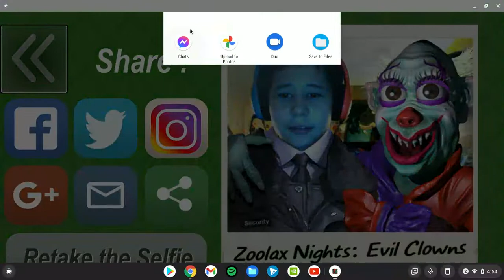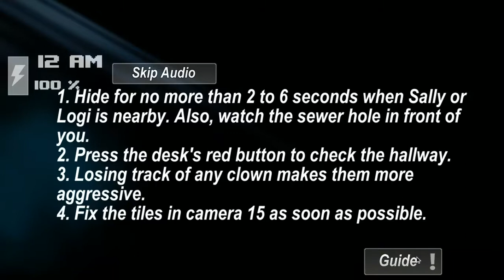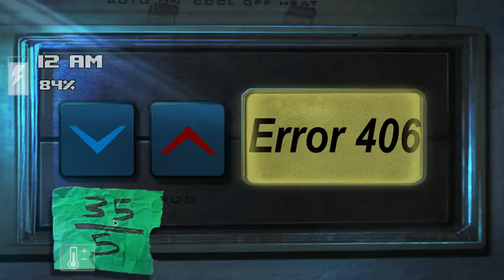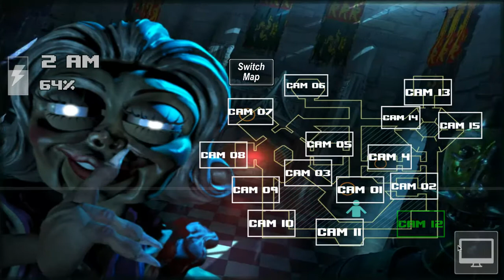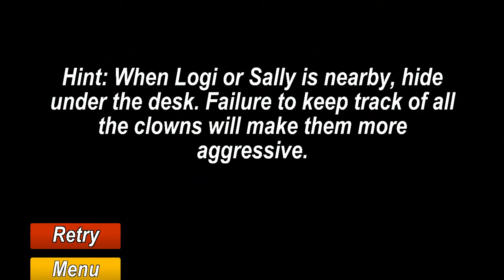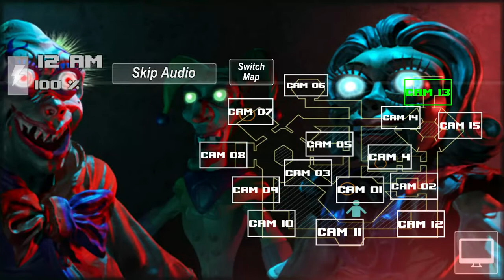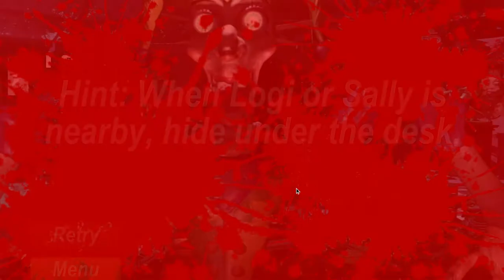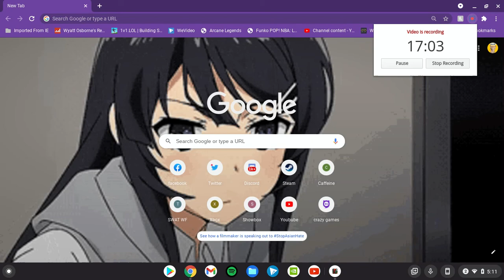clown game part 1